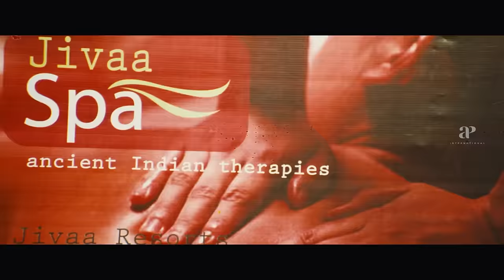The Thriller Malayalam Movie | Watch this attitude of Prajin that he carries stubbornly | Prithviraj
Watch this attitude of Prajin that he carries stubbornly! The Thriller is a 2010 Indian Malayalam-language crime thriller film written and directed by B. Unnikrishnan. When a wealthy businessman is found murdered, DCP Niranjan is assigned to investigate the case. He suspects a Dubai-based crime lord's involvement in the crime.

Movie Credits:-
Starring: Prithviraj Sukumaran, Siddique , Lalu Alex, Catherine Tresa, Prajin, Mallika Kapoor, Sampath Raj , Anand, Pawan
Written by: B. Unnikrishnan
Based on: Murder Case of Paul Muthoot George
Produced by: Sabu Cherian
Cinematography: Bharani K. Dharan
Edited by: Manoj

City of God Super Scenes